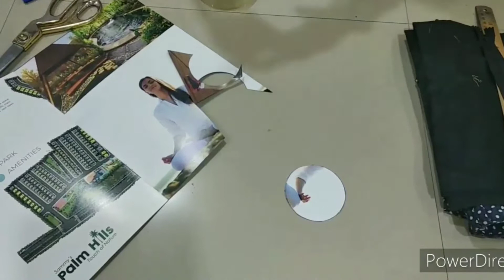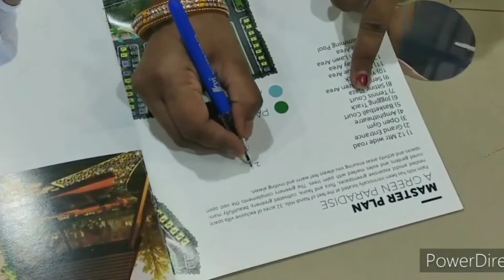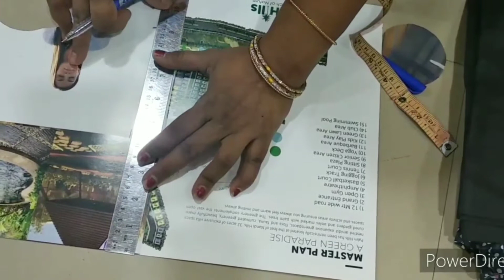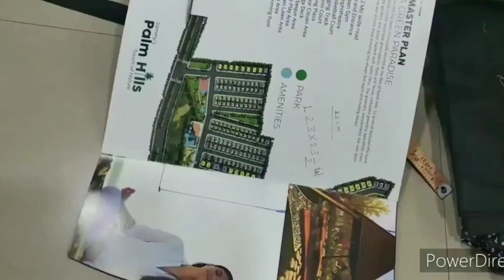Making pouch from jeans || DIY || Best out of waste || Madhus trendy world